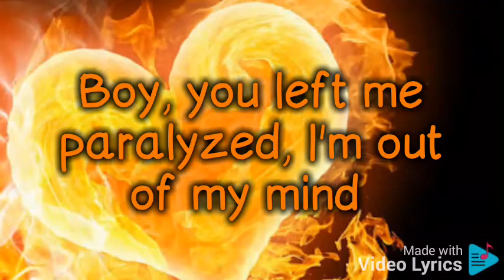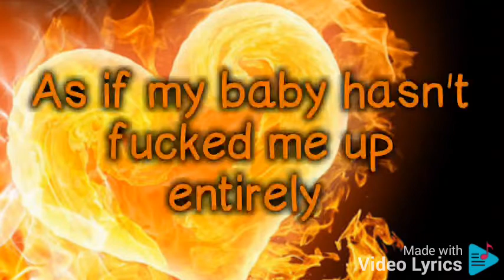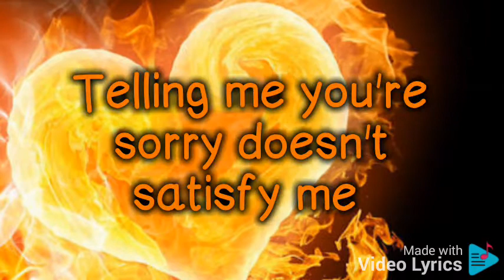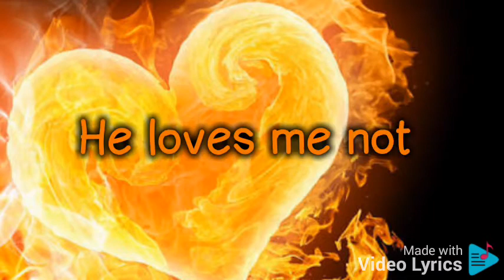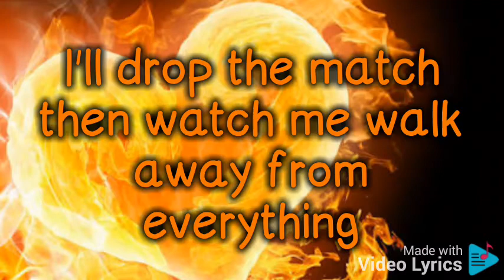Rachel Lorin - Kerosene lyrics